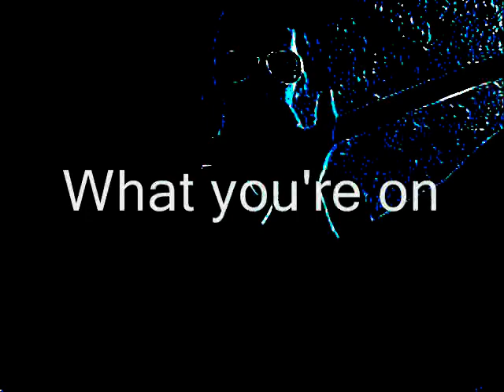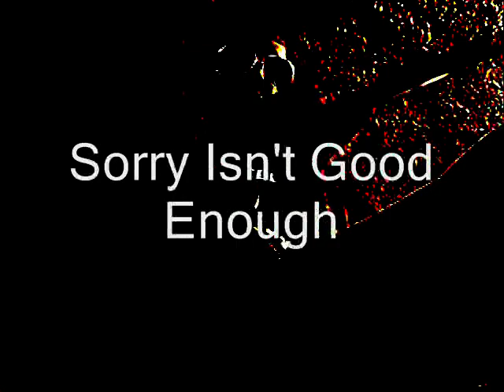Machine Gun Spit (Dark Version)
**JUST SAY NO TO WAR!**
Single-take, 1,420 Word rap I wrote and recorded after hearing 4th Branch by Immortal Technique.

The video in the background is an altered version of my cover of Just for Roosevelt by Mississippi Witch, slowed way down.
I left the audio because my friend said it sounded like roaring and it fit well with the anger of the song.

In the spirit of politically and socially minded musicians such as Rage Against the Machine, Bob Dylan, Neil Young, Metallica, Megadeth and Public Enemy.

Ignore these tags:
joe the plumber sam the plumber joetheplumber jesus superman manger acorn nascar budlight krypton jor-el Barack Osama Obama Palin McCain Biden Ron Paul Ralph Nader Cynthia McKinney fred figglehorn voteforfred Muslim scandal troopergate chris crocker maverick keating magibon kimbo slice george bush john wayne gi joe britney spears hinder 3 doors down lindsay lohan global financial meltdown martial law patriot act 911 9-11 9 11 bristol trig tina fey snl nbc cbs abc fox news cnn presidential debate tom brokaw ah fuck I can't believe you've done this RATM rage against the machine political music boobs sex booty girls pwned stupid n00b internet meme mass media mind manipulation mind control technique mass media communication brainwashing MKUltra mkultra immortal technique bob dylan pearl jam eddie vedder neil young dead kennedies propoganda military industrial complex hitler nra gun control atomic bomb terrorist crazy crackhead whatthebuck kevjumba lisanova redstateupdate red state update newsincolor daxflame